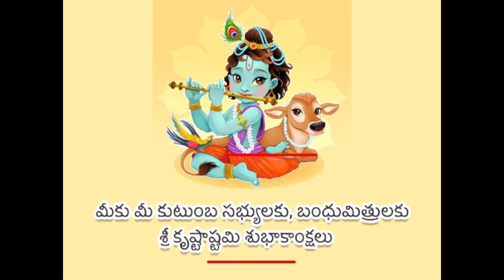అటుకుల పాయసం కృష్ణుడు ప్రీతికరమైన ప్రసాదం | Krishnashtami Special Aval Payasam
Hello friends, this video is about how to prepare atukulu payasam Recipe for Krishnashtami Special..